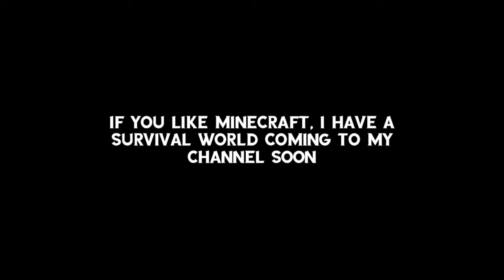How to unlock the Sofa Bed on Wobbly Life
Wobbly Life is a multiplayer open-world game where players explore a vibrant island, completing various challenges, tasks, and mini-games while controlling customizable, wobbly characters. It's known for its humorous physics and cooperative gameplay, allowing friends to join in and experience the fun together. Watch me for some hints and tips, and also some tutorials and walkthrough on how to complete jobs, missions, and quests.